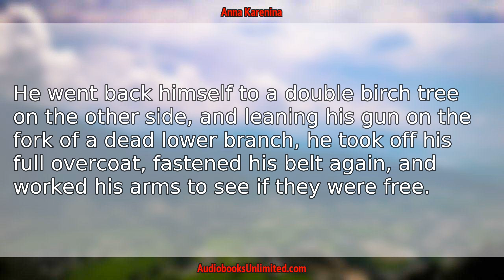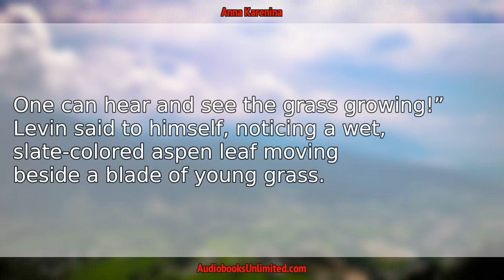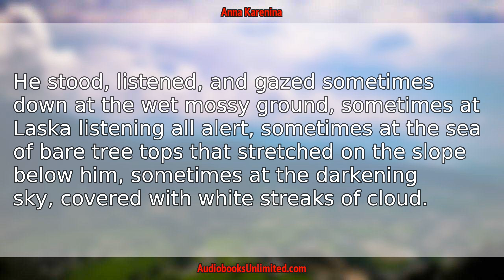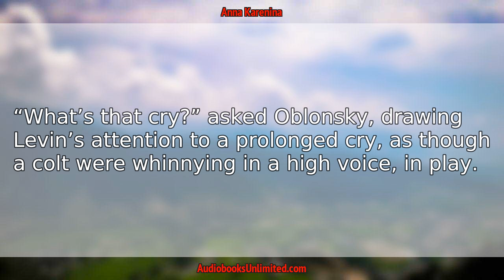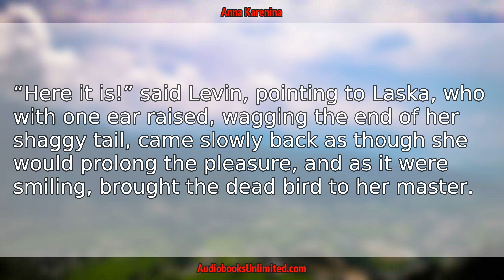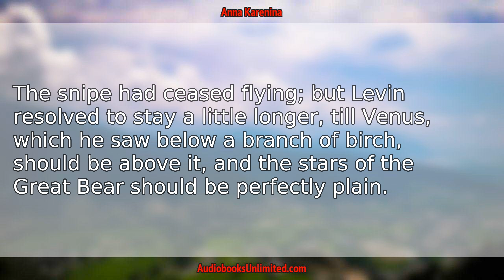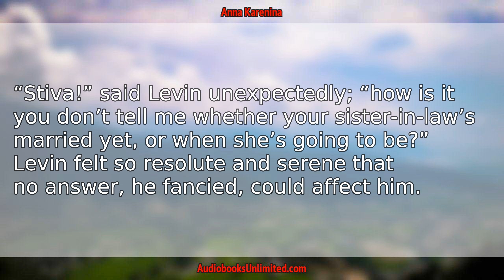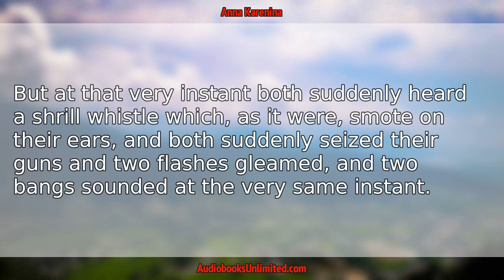Anna Karenina Part 2 Audiobook Chapter 15 with subtitles